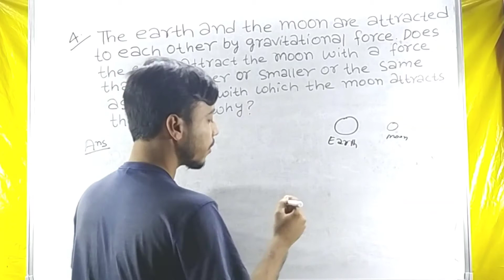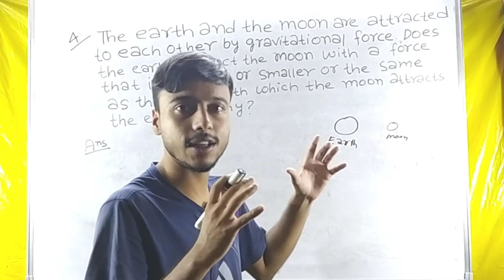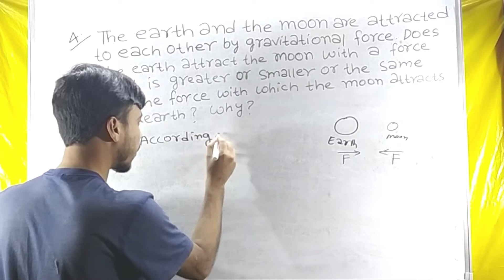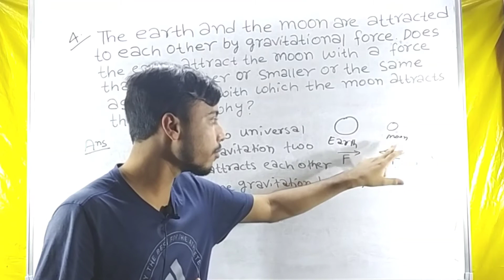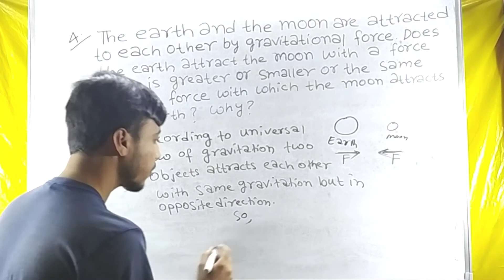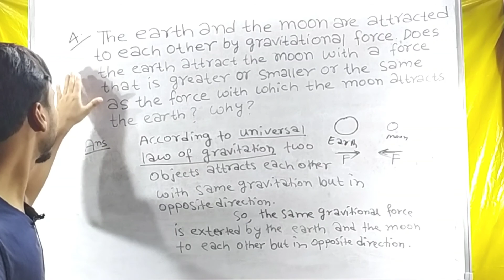GRAVITATION CLASS IX EXERCISE Q-4 NCERT CBSE SEBA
Q- 4